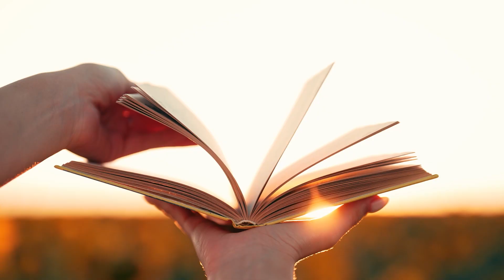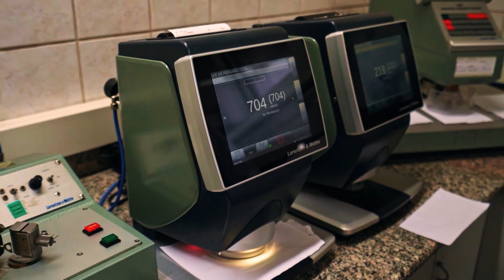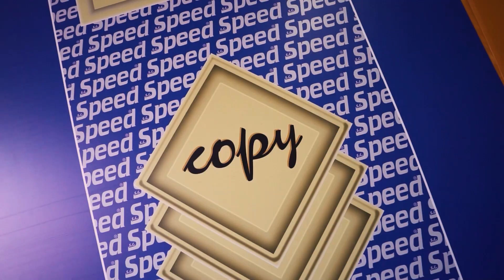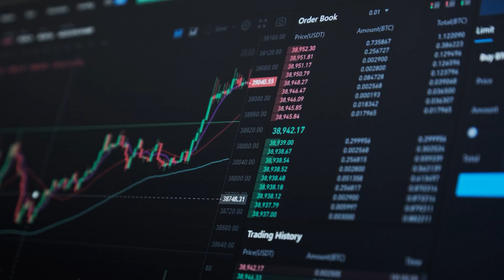Konya Kağıt San. ve Tic. A.Ş. Yeni Tanıtım Filmi (İngilizce)